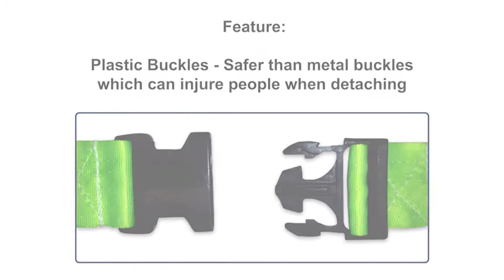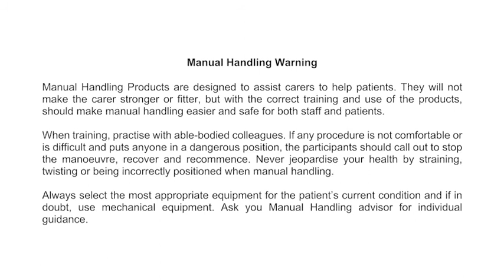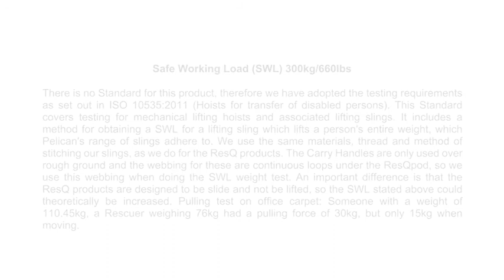ResQsheet Demo Video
The ResQsheet is widely accepted as a vital aid in supporting the rapid evacuation of non-ambulatory patients during emergency situations. The ResQsheet is located permanently and unobtrusively under the bed mattress and does not interfere with bed-making procedures.
The patient is rescued, with their bed mattress to offer maximum protection under the patient, especially when going down stairs. The ResQsheet can be moved easily virtually over any surface, including rough terrain.